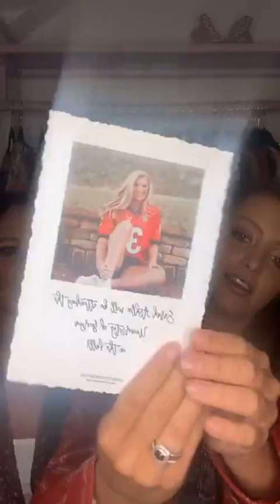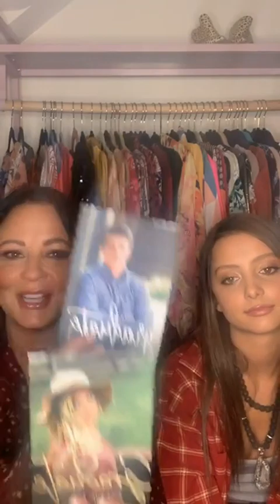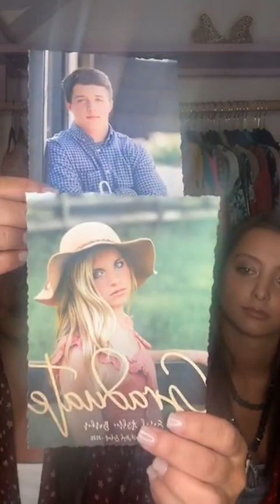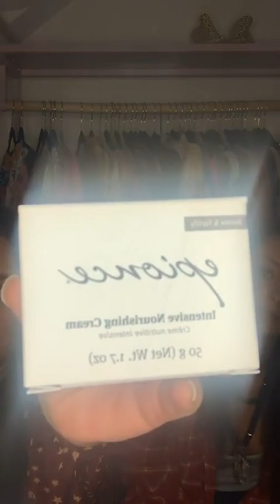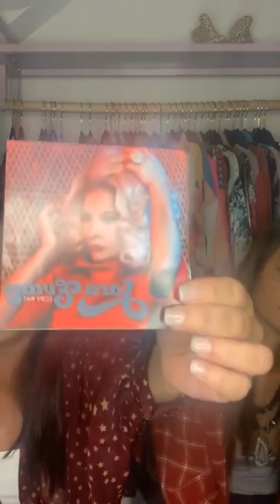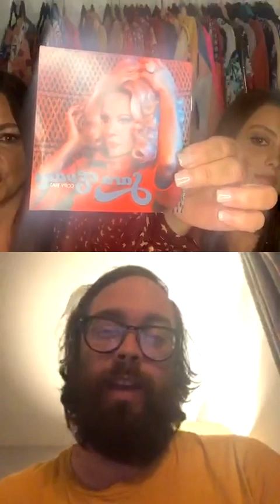Sara Evans - Closet Chaos with Jarrad K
Tune in to "Closet Chaos" every Monday on Sara's Instagram Live!